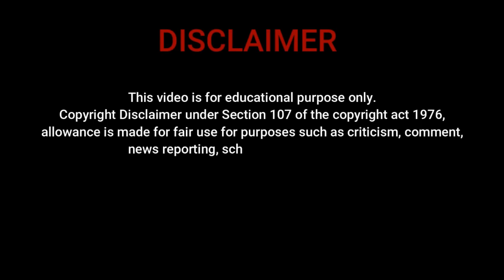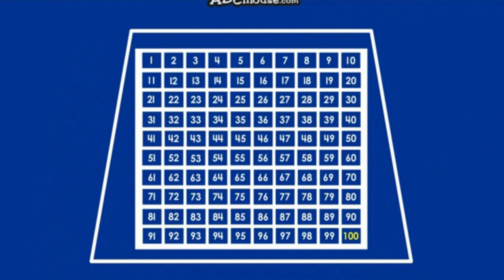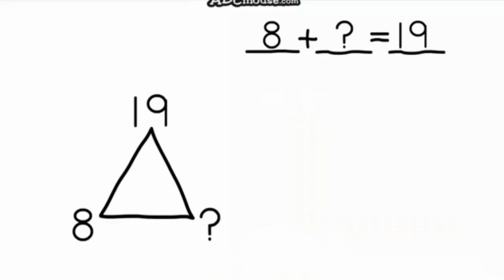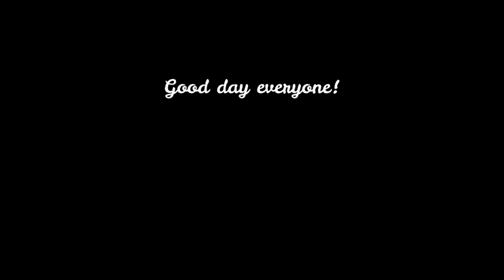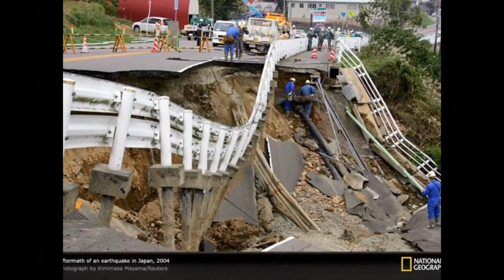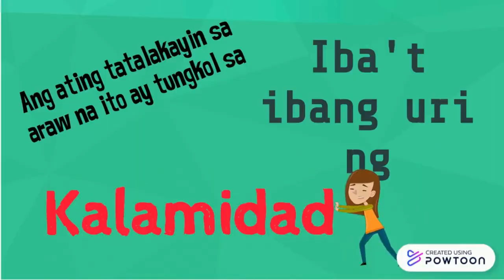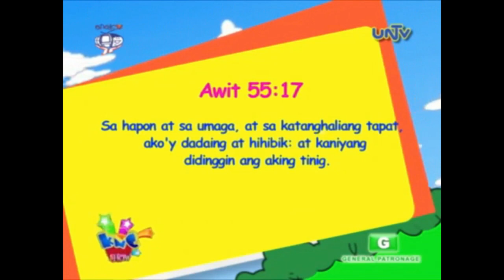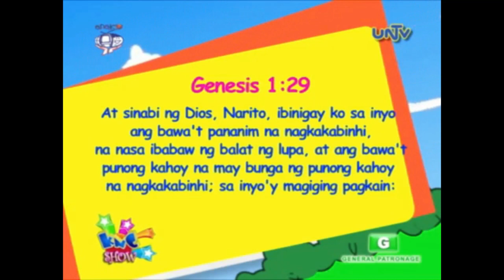SIS - Math and Science Celebration - Kinder - Grade 3